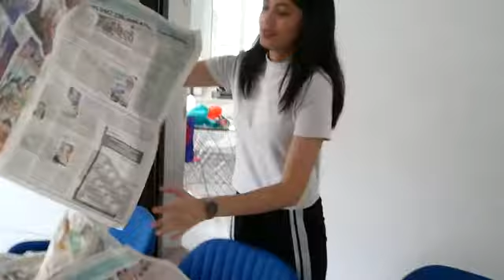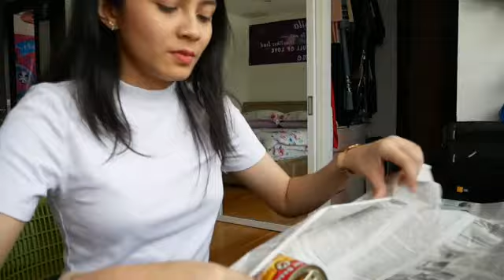gunge 12 1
gunge slime wam messy wetlook
Want to trade/buy some wam videos!
Especially tv shows like live and kicking.